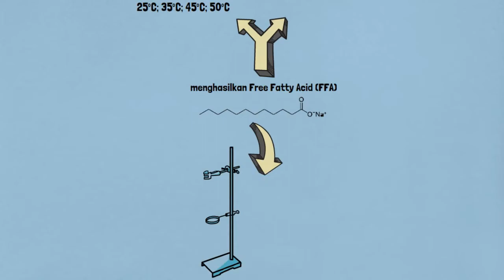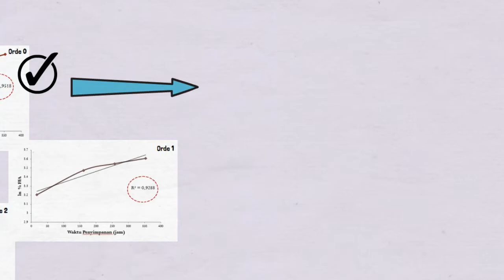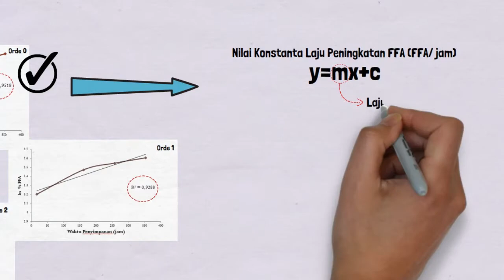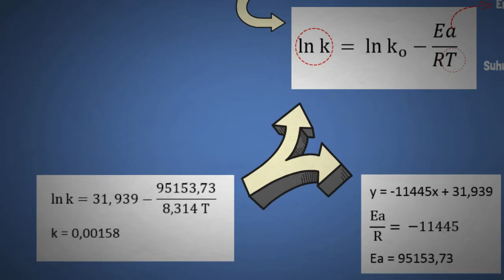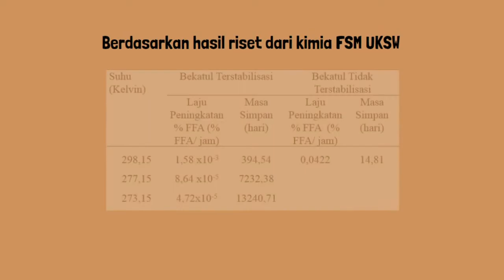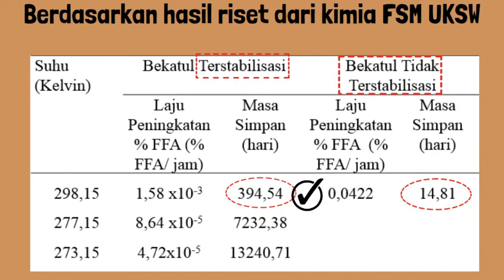Kimia Kamu Bisa! - Bagaimana menentukan masa simpan produk?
Tahukah kalian, kadaluarsa pada produk yang sering kita konsumsi ternyata dapat ditentukan secara kimia loo..
Untuk lebih jelasnya, yuk simak penjelasan mengenai masa simpan suatu produk oleh Dr. Yohannes Martono, S.Si., M.Sc.